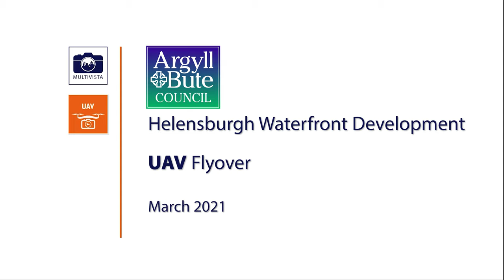Helensburgh Waterfront development - 6 monthly progress flyover - 5th March 2021